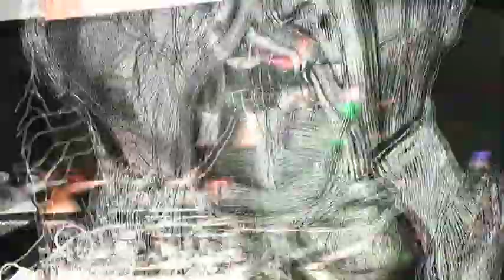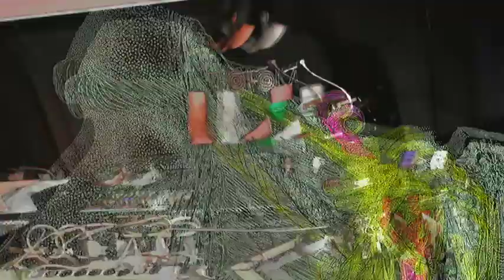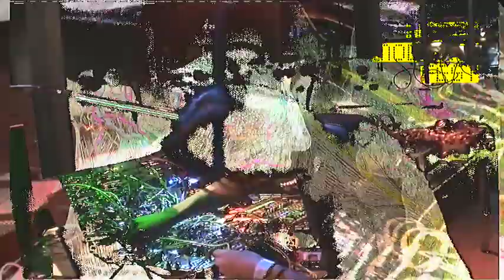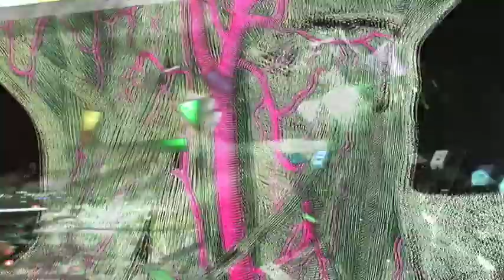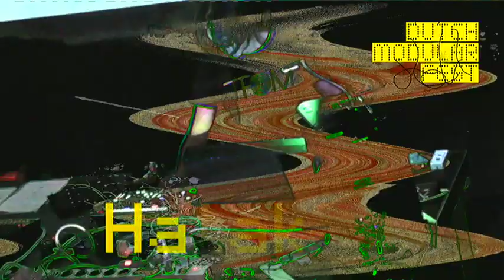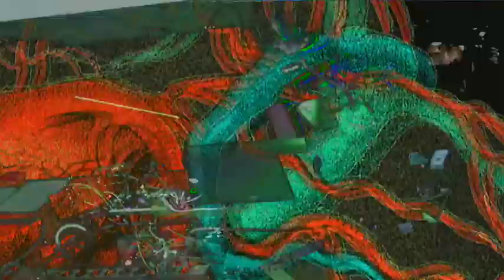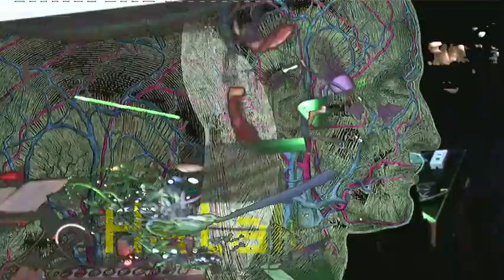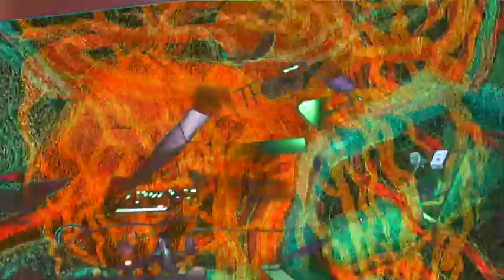- Hataken - LIVEPERFORMING @ Dutch Modular Fest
* HATAKEN *, consisting Kenichi Hata based in Japan, has been an electronic music producer, performer since the mid 90’s. His musical style employs ambient chilled out grooves using synthesizers to span multiple genres that create a unique style and psychedelic feeling. Hataken has performed on many festivals and is a true live performer. So, we're very proud to have Hataken at Dutch Modular Fest.

Nippon!!!
PolyBase Station team

Audio
Video VisualScumbagz (OnlyHuman by Videoot, unknown)
Event